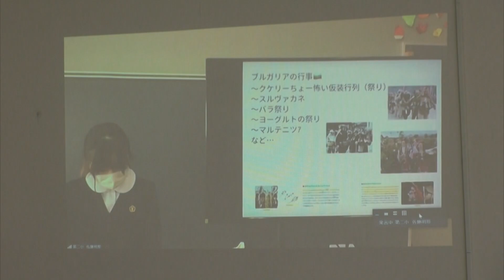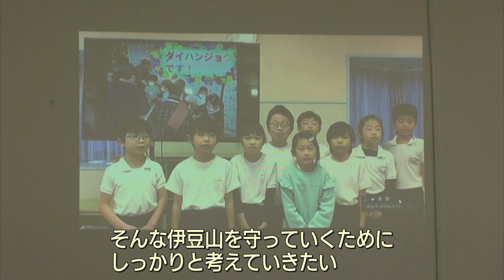7つの小学校をオンラインで結び地域の未来や課題を発表 静岡・熱海市